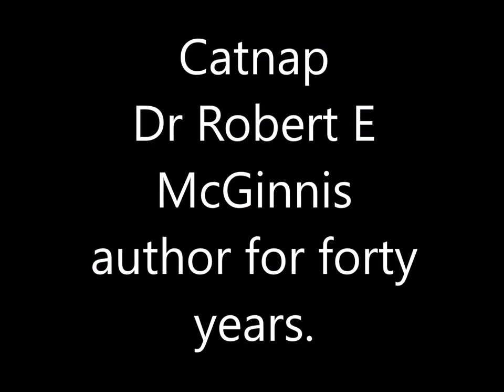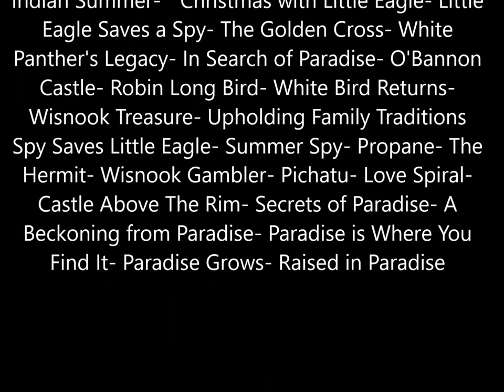Dr Robert E McGinnis